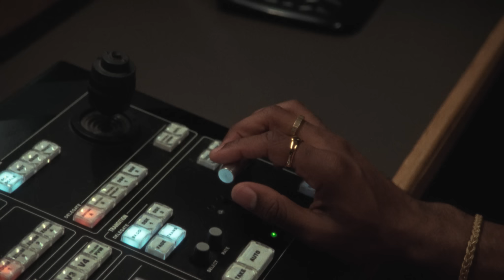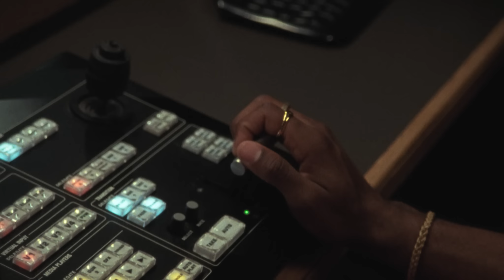Hubert Lenoir - DIMANCHE SOIR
Mesdames et messieurs,
BONSOIR!

NOÉMIE D. LECLERC
Réalisation, co-production, montage, caméra additionnelle

LÉA TAILLEFER
Direction photo

PARCE QUE FILMS
Co-production

ANNE-SOPHIE GAUDET, FLORENCE MALTAIS
Direction artistique

MATHIEU HUARD
Chef-électro, Chef-machino

JÉRÉMY GENDRON
Production exécutive

ESTEBAN MATURANA
Assistant-caméra

KEENAN MOISE
Caméra additionnelle

ISSA KARIM
Technicien décor

RAPHAËL BRABANT (BRAD)
Menuisier

JOEL PUCCI
Prise de son, conception sonore

MARTIN LEMAY
Mixage et conception sonore

TÉLÉMAG (MERCI À ANNE-SOPHIE MARTINEAU)
Studios

LOLA BOURQUE, JORDAN LAROCHELLE, ORIANE VENTURIN,
JACOB LEFEBVRE, XAVIER BARRIAULT, CHARLES PARENT-RICHARD,
ANGEL PARRA VELA, ANTOINE GIROUX,
Les Hubert Lenoir

GUILLAUME RIOUX
Technicien studio, électro-machino

ÉMILIE MAH
Artiste maquilleuse

ZACKARY ALLARD
Assistant-production

FRÉDÉRICK DOYON
Ramasser des murs avec son pick-up

KARIM EL KATA
Colorisation

BRADLAIR
Graphisme « PICTURA DE IPSE :  MUSIQUE DIRECTE »

LE TAO
Traiteur

FLORA GIONEST, LAWRENCE VILLENEUVE, MAXENCE GIRARD, ALEX CORRIVEAU, ANTOINE BOILY-DUGUAY, AMEN DENIRO
Un énorme merci à tous les amis/figurants, amis surtout

MARIE-MICHELLE GARIÉPY-RUSK, ANNIE LECLERC
Aide additionnelle

Texte: Hubert Lenoir

Hubert Lenoir : Réalisation, producing, synthétiseurs, voix
High Klassified : Producing, synthétiseurs
Marius Larue : Prise de son, producing
Gab Desjardins : Synthétiseurs
Mathieu Désy : Contrebasse
Martin Lemay : Prise de son additionnelle

Valentin Ignat : Mix, production additionnelle
Richard Addison : Mastering